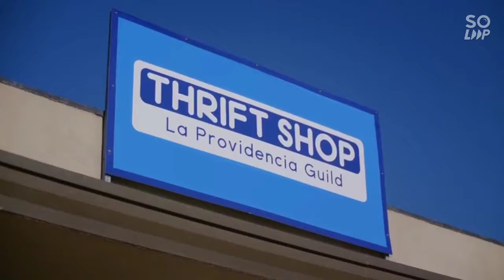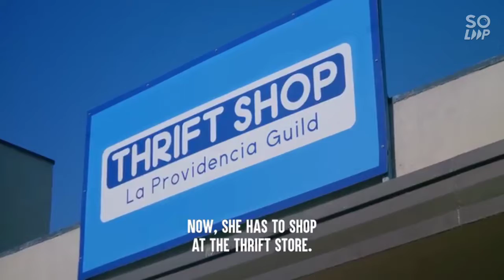The student poor girl 😔😔😔.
This rich student is bully to poor girl student.

# Copyright music background.

Copyright vedios.

# ChristianBoiser vlog.